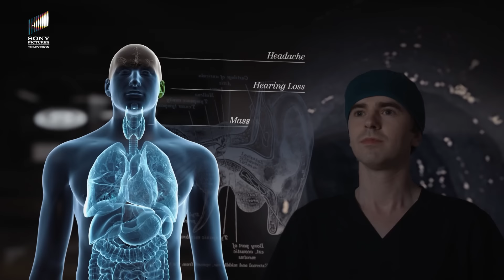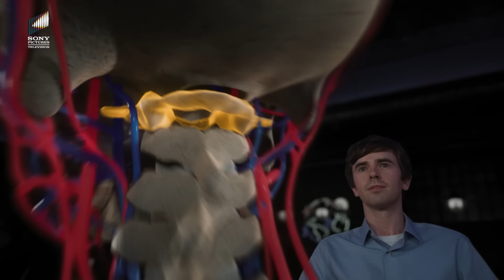Metal pins and iron rod traumas | The Good Doctor S7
Lights. Stethoscope. Action. 🏥🥼

The Good Doctor is back with yet another new season. Dr. Shaun Murphy (Freddie Highmore), a young surgeon with autism and savant syndrome, moves from quiet country life to join the surgical unit of a prestigious hospital. Shaun, who is alone in the world and unable to personally connect with those around him, uses his extraordinary medical abilities to save lives and challenge his colleagues' skepticism.